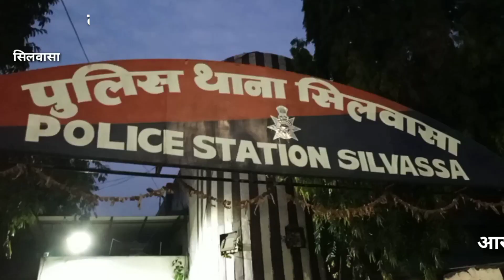पुलिस के स्पेशल ब्रांच ने अवैद्य गुटखे का जखीरा पकड़ा!! DNH police ne jhanda chouk se pakda